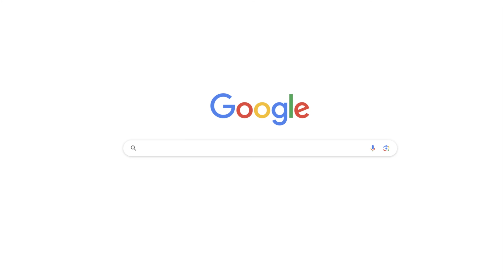JACK GREALISH IS THE ULTIMATE DJ 🎶 | GUESS THE SONG featuring OASIS, TRAVIS SCOTT AND SPICE GIRLS 🎤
Manchester City and England winger, Jack Grealish take on Yung Filly and Harry Pinero in an engaging episode of "Guess the Song", featuring Oasis, Travis Scott, Spice Girls and more!